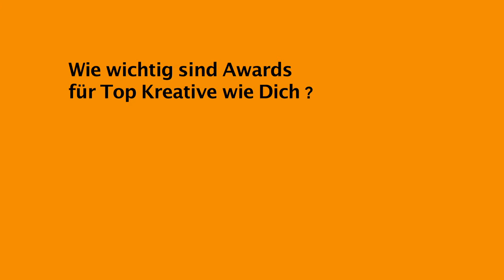Tobias Ahrens, Grabarz & Partner zum KLAPPE Award 2016